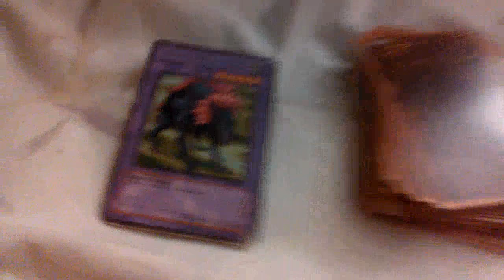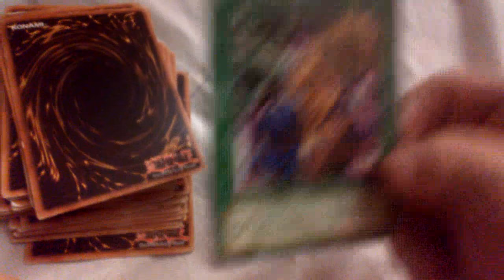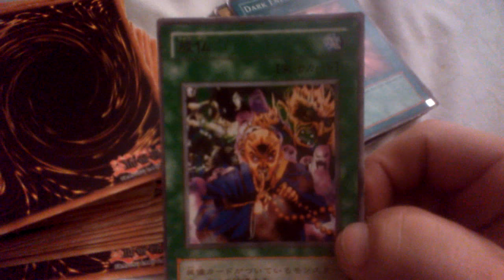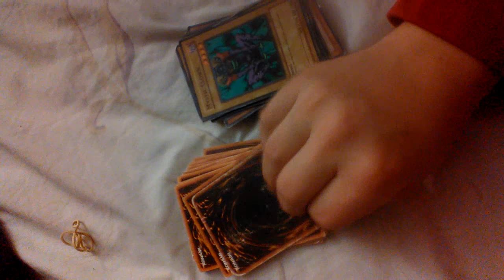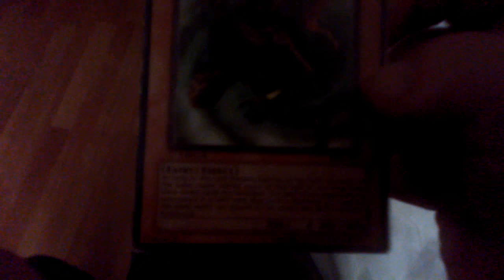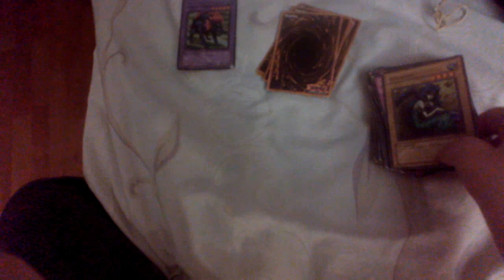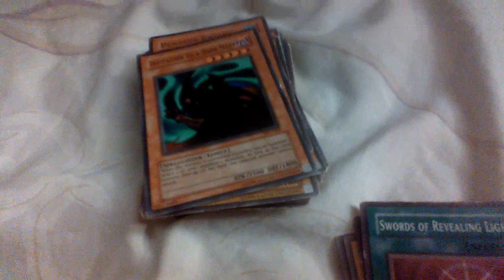Yugioh decks pt 2!!!!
This is to all yugioh fans out there.
"KAIBA!!"